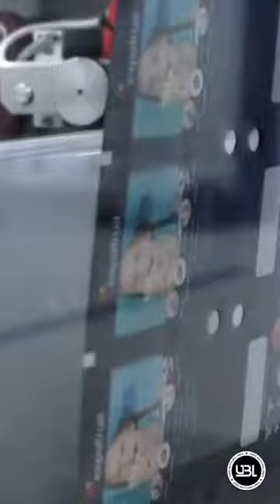For sale: Used complete bottling line Doypack / Tetra pak